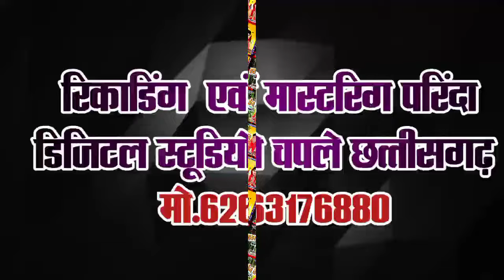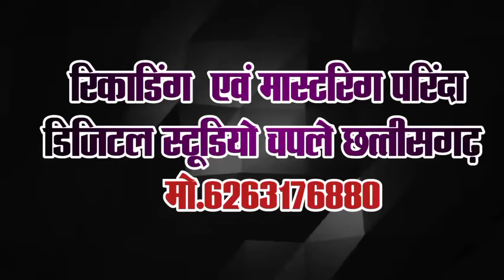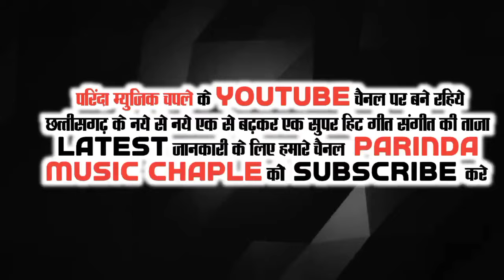video बासन कैना जन्म कथा ||baasan kaina janm katha|| प्रदीप राठिया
Song -  बासन कैना जन्म कथा
Singar - प्रदीप राठिया
Lyrics - प्रदीप राठिया
Audio Recording - Parinda Music Studio Ramnagar Chaple Basti, Raigarh Dist-kharshiya (C.G.)
Music Editor - DJ RAJESH NIRMALKAR (DJ LSK)And Deepanshu Bareth
Producer - Laxminaraiyan Bareth
Language - Chhattisgarhi
Editor -DJ RAJESH NIRMALKAR (DJ LSK)

Recording - Parinda Music Studio Ramnagar Chaple Basti, Raigarh Dist-kharshiya (C.G.) Mo.6263176880,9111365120
*ANTI-PIRACY WARNING* This content is Copyright to"Parinda studio".Any unauthorised reproduction,redistribution or re-uploud is strictly prohibited of this material.Lagal action will be taken against those who violate the copyright of the following material presented!